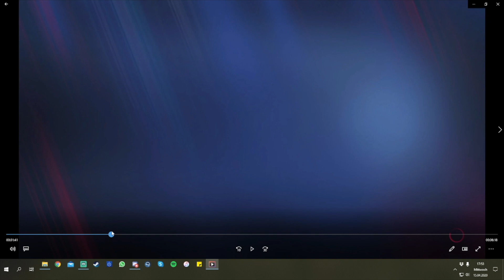WWE2k Revolution - Das perfekte Wrestling Spiel?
WWE2kRevolution ist mein Konzept, für ein erfolgreiches Wrestling-Spiel, aus dem Hause 2k/Visual Concepts. Was haltet ihr von der Idee?